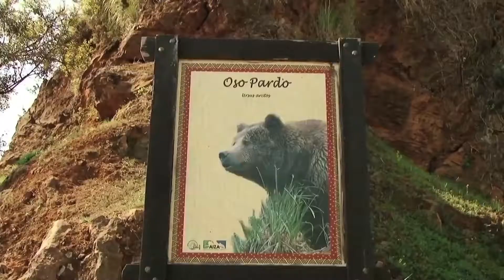Señal Deportes en el Parque Natural Cabárceno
Crónica de nuestros enviados especiales sobre el Parque Natural Cabárceno donde terminó la etapa 13 de la Vuelta. Es un parque natural de mas de 750 hectáreas de extensión donde viven muchas especies de animales en semi libertad.